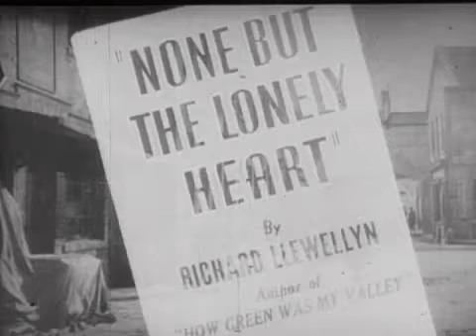None But the Lonely Heart (1944) Trailer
When an itinerant (Ernie Mott) reluctantly returns home to help his sickly mother run her shop, they're both tempted to turn to crime to help make ends meet.